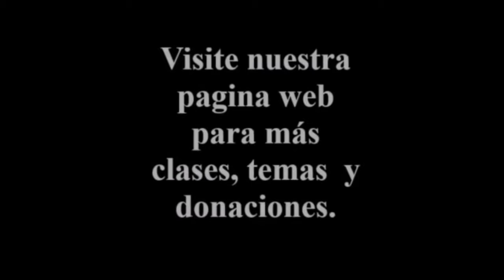Kabalá en el Hitbodedut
Cuando salimos al campo a hacer hitbodedut toda la vegetación que nos rodea se une a nosotros. Esta vegetación canaliza su energia a traves de nuestra plegaria y de esta manera nuestra plegaria sube a Hashem con mas fuerza. En cada oportunidad que tengamos salgamos al campo a hablar con Hashem. Nuestra arma mas poderosa es el habla, utilicémosla sabiamente.